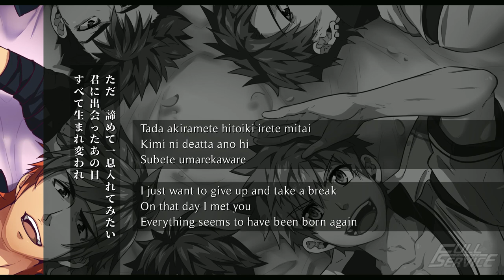Full Service - Kimi No Te (feat Aruvn) - Lyric Video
As a celebration for the release of the OST on STEAM and itchio.
Here's a Lyric Video for the entire theme song of Full Service!